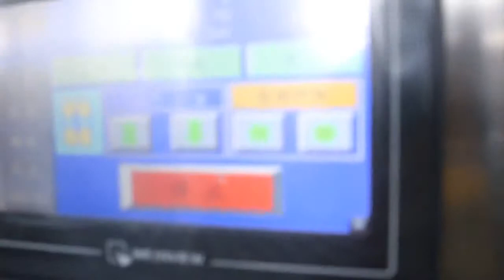Verduras máquina de embalaje